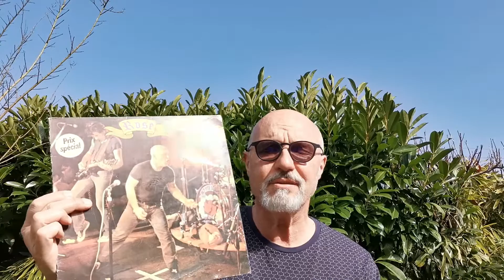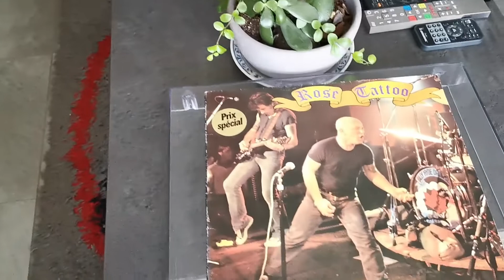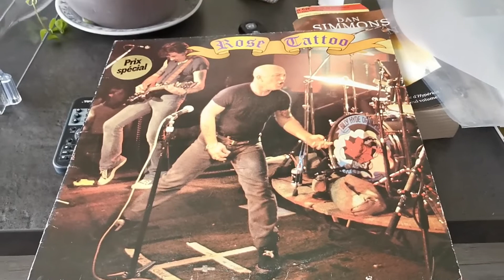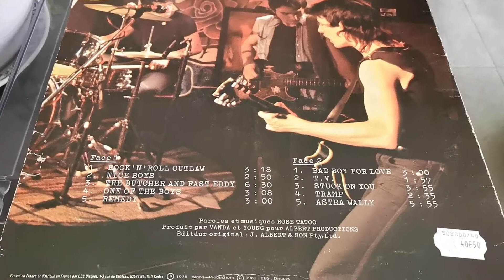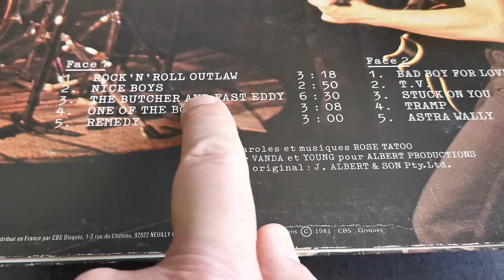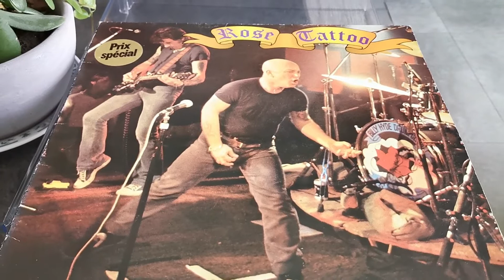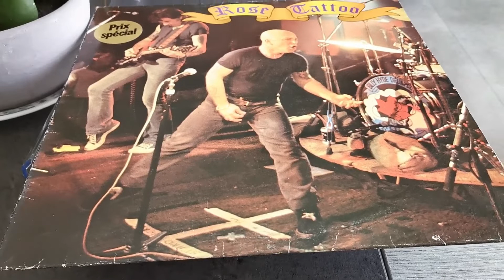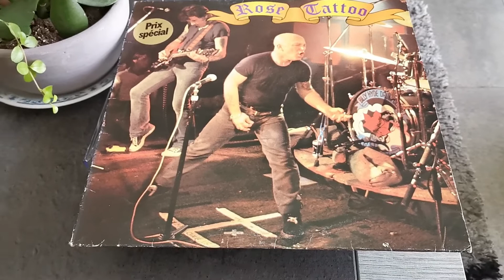Rose Tattoo 🇦🇺 - Rock 'n' Roll Outlaw/ Nice Boys / The Butcher And Fast Eddy -Vinyl Rose Tattoo 78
RoseTattoo 🇦🇺 - Rock 'n' Roll Outlaw 01:41 /NiceBoys 05:06 TheButcherAndFastEddy 07:58 Vinyl Rose Tattoo 1978 LP 🇨🇵 1981
- Angry Anderson (chant)
- Peter Wells (guitare)
- Mick Cocks (guitare)
- Geordie Leech (basse)
- Digger Royal (batterie)
ROCK'N'ROLL OUTLAW
I don't need lots of people, tellin' me what to do
I don't need a long haired lady, to love me true as true
All I need is a rock'n'roll band... somewhere new to play
And I'm on my way, I'm on my way
I'm a rock'n'roll outlaw, and I'm on the run
I'm a rock'n'roll outlaw, I never needed anyone
My life isn't easy baby, it's the life that I need
I got music livin' inside of me, I gotta set it free
Playin' music babe, is all I know
Where it wants to take me honey...
All I want from livin' is just to be left alone
All I need is an open road, 'cause I'm a rollin' stone
I'm a rock'n'roll outlaw, momma I don't need no one

NICE BOYS
She hit town a rose in bloom
Smell the sweet, sweet perfume
The color faded and the petals died
Down in the city no one cried
And in the streets the garbage lies
Protected by a million flies
With roaches so big they got bones
They moved in and made themselves at home
I say nice boys, don't play rock 'n' roll
Nice boys, don't play rock 'n' roll
I'm not a nice boy!
Sweet sixteen she was fresh and clean
Wanted so bad to be part of the scene
She met the man and she did the smack
And now, she pays the price layin' down on her back
Want so bad just to please the boys
Ended up bein' just a toy
Played so hard burned her life away
Lies were told no promises made
I'm not a nice boy, and I never was
Young and fresh when she hit town
Hot for kicks just to get around
And now she lays in a filthy room
She kills the pain with a flick and a spoon

THE BUTCHER AND FAST EDDY
It happened in the suburbs north of the river
Where the smokestacks scrape the air
And gangs of short haired boys roam the streets
Get out of there way, 'cause there out to get there share
Now Butcher, he was the leader
Had a reputation for being tough but fair
He knew life was just a gamble
So he lived from day to day without a care
Stick around and I'll tell ya
About Butcher and Fast Eddy
Across the river lived Fast Eddy
He was known to be treacherous, very mean
Even Eddy's sweet young sister out on the streets
Just a girl, barely fifteen
Now Fast Eddy, he led the rival gang
And he claimed he was better...than most
One day I'm gonna fix that Butcher
Always seemed to be this cocky braggart's boast
There's only the quick and the dead
I want to know who's layin' down
Now, I'm gonna win this fight said Eddy
Yeah 'cause I'm gonna take a knife, and I'm gonna take a gun
But Butcher, he told his mates as they gathered 'round
I got two good fists, and you know I never
Never ever ever been afraid of anyone
And it came the night, at last for their meeting
I can't lose said Eddy, 'cause I'm the best
But the cold light of morning found Eddy
His own switchblade knife buried deep in his chest!
Yeah that's it all Oh wow Butcher, and Fast Eddy
Yeah that's it all
And the law never did touch Butcher
And I'm so glad, 'cause I know so well
He was a born with a wild free spirit, and he never
He never was the kind to live locked up in some dirty stinkin' cell
And the kids, they still talk about it
In the back streets and alleyways around town
They still talk about that cold, windy Saturday night
That old Butcher ya know, he put Fast Eddy down